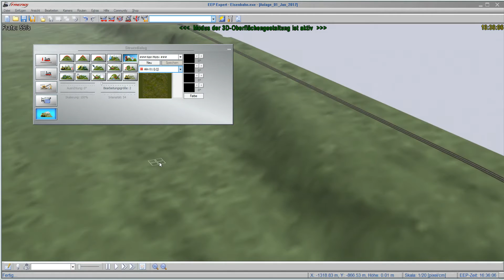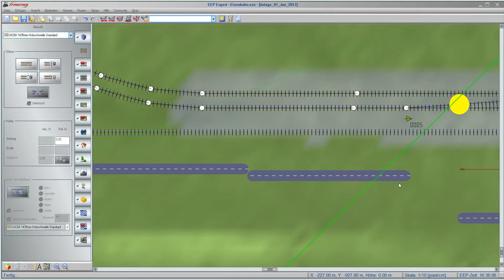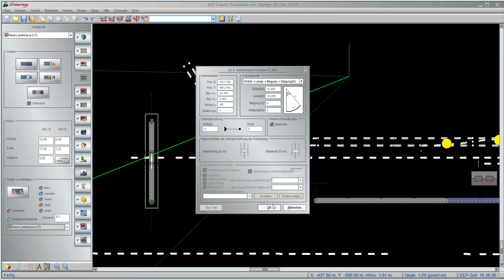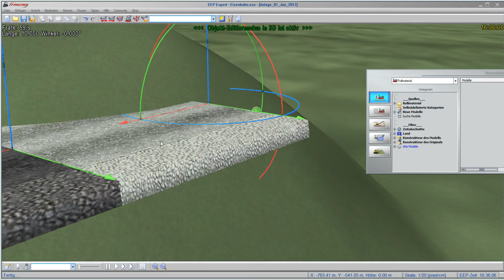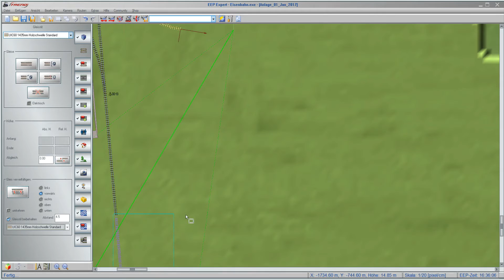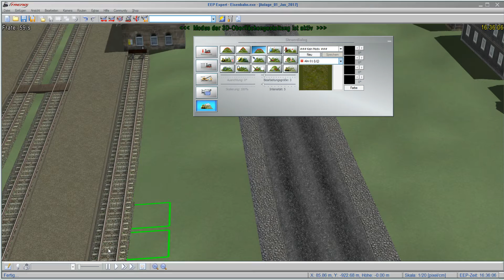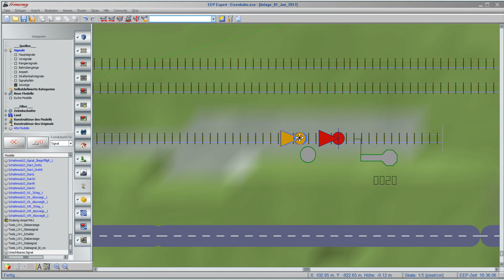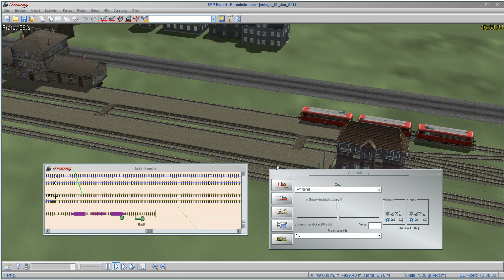EEP13_2017 Film 05 # Let´s Play #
Staffel 2017 # Neue Anlage
EEP 13 # Folge 05
Haltestelle Bergdorf

Eisenbahn pur. Anlagen bauen. Techn. Schaltungen. Automatische Weichen, Signale und Fahrpläne. Tolle Landschaften gestalten.
Macht mit und seit dabei.

TREND
EEP 13 - Expert